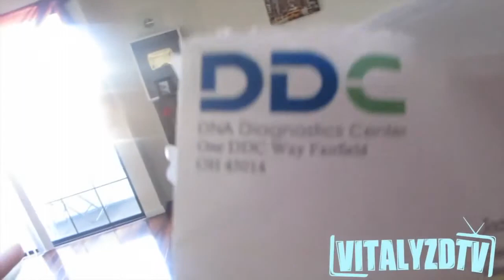April Fools Prank On Mom I Have A Baby!